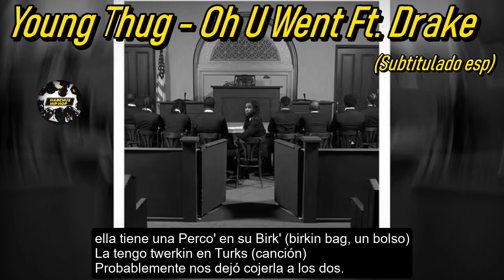Young Thug - Oh U Went Ft. Drake (Subtitulado esp)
Traducción y subtítulos de la canción "Oh U Went" del trapero de Atlanta Young Thug junto al canadiense Drake.

 La canción pertenece a su nuevo álbum "Business is business" que estrenó Young Thug estando preso en la carcel de Fulton, Atl.. esperando por su juicio en un caso RICO